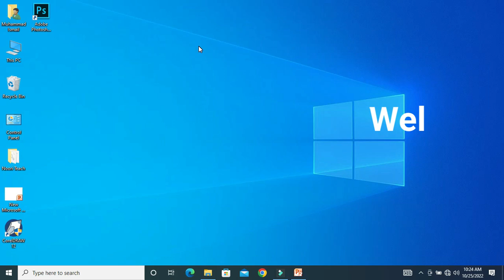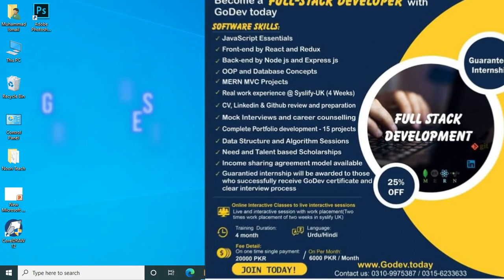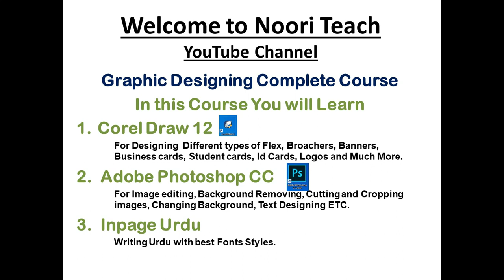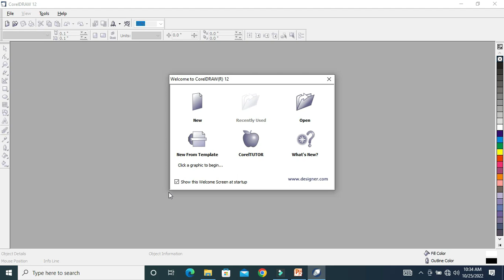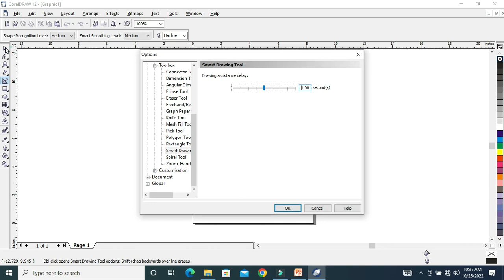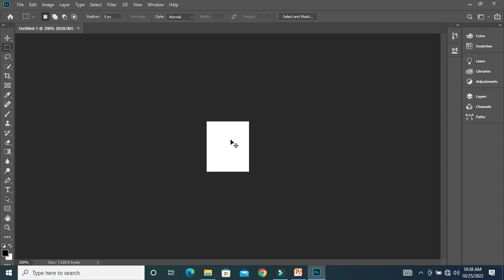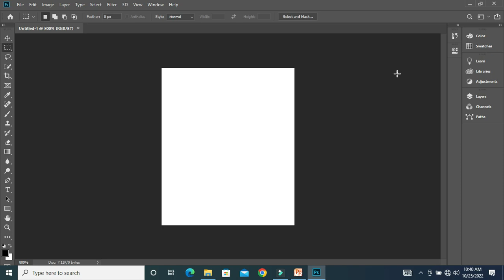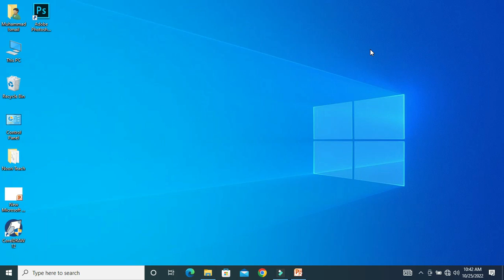Lec 1 | Introduction to Graphic Designing | Graphic Designing Complete Course in Urdu/Hindi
Hello Everyone! Here's the very first class of Graphic Design Complete Course. In this class I tried to explain What is Graphic Design and also See the environment of some application which is using in Graphic Designing.
there is a misconception that design means some sort of decoration. But in reality a design is a Solution. Or we can say designing is the process of problem solving.
After Watching this video you will be able to understand that what Actually Graphic Designing is,